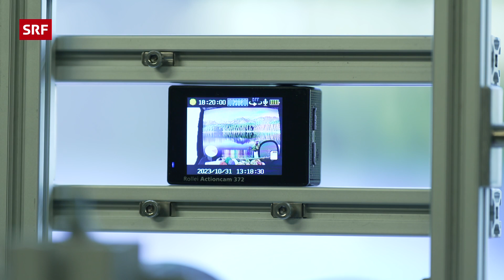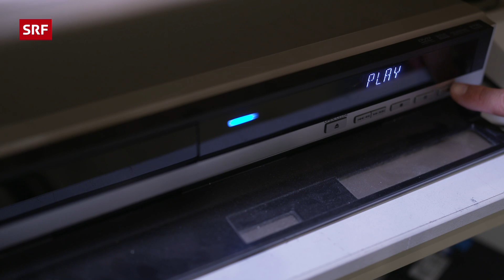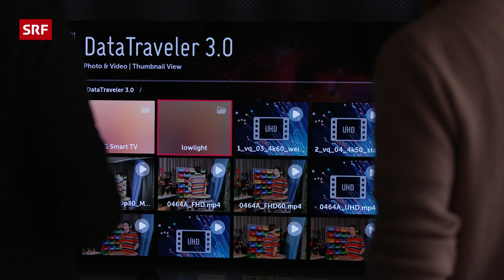Actioncams im Härtetest: Welche ist die ultimative Wahl? | 2023 | Kassensturz | SRF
📢Stellungnahmen:

▶️ Fust schreibt in einer Stellungnahme zur Actioncam 372 von Rollei, die Kamera werde aus dem Sortiment genommen, man verkaufe nur noch Restposten. Rollei selber hat auf eine Anfrage nicht reagiert.

▶️ DJI schreibt zur schwachen Laufzeit: «Osmo Action 4 ist speziell auf sportliche Aktivitäten wie Skifahren, Tauchen und Velofahren ausgerichtet. Bei diesen Aktivitäten hilft der Wind, beim Filmen mit hoher Auflösung oder Bildfrequenz die Hitze abzuleiten. Das ermöglicht es, längere Videos aufzunehmen. Für Aufnahmen im Alltag empfehlen wir Aufnahmen bei 1080p@30fps, das übliche Videoformat für Online-Nutzungen. Ausserdem brauchen solche Aufnahmen weniger Speicherplatz, und sie lassen sich besser bearbeiten.» Ausserdem weist DJI darauf hin, dass die Temperatur, bei der die Kamera abschaltet, den EU-Richtlinien entspreche. Dass sich die Kamera so stark erhitze, sei nun einmal der Physik geschuldet.

Wir haben fünf der meistverkauften Actioncams im Labor auf Bildqualität, Bildstabilität, Tonqualität, Akkulaufzeit und Handhabung testen lassen.

Actioncams sind beliebte Begleiter für Mountainbikerinnen, Skifahrer und sonstige Sportlerinnen, die ihre Erlebnisse in hochauflösenden Videos und Bildern festhalten möchten. Doch bei der Vielzahl von verfügbaren Modellen und Marken kann die Wahl einer geeigneten Actioncam eine echte Herausforderung sein. Die Actioncams wurden ins renommierte Testlabor Müller-BBM in München geschickt.

Getestet wurden folgende Actioncams:
🥉Lamax W 10.1
● DJI Osmo Action 4
● Rollei Actioncam 372